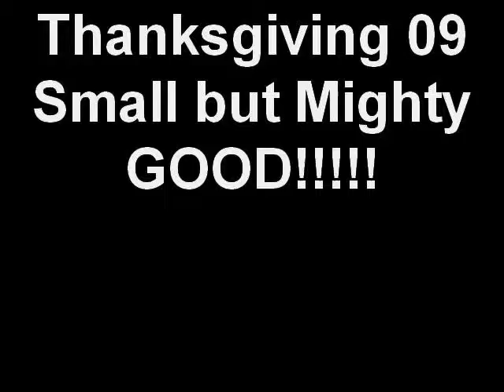Thanksgiving 09 Small but Mighty GOOD!!!!!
Dinner at Scott & Michelle's with her son, Chris and his girlfriend, Lynne. Good food, good time, then had to go to work.